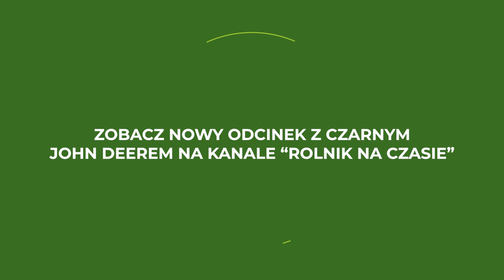Zbiór ziemniaka na wielką skalę Dzida Produkt, Rolnik na czasie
Cześć, razem z @ROLNIKNACZASIE odwiedziłem gospodarstwo Dzida. W odcinku który poprowadziłem zajmiemy się zbiorem ziemniaka.